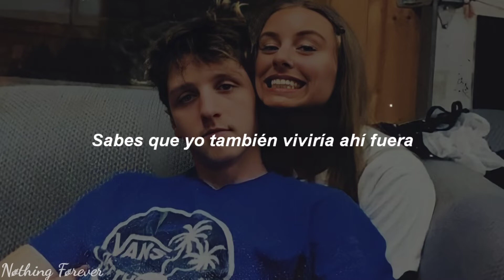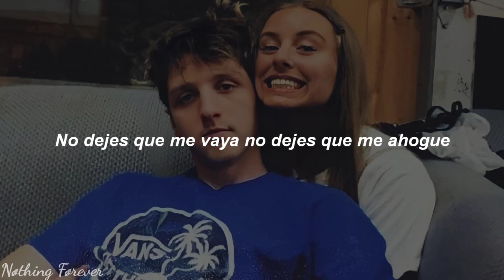Powfu - small town to university (Pope Is A Rockstar) (Sub. español)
Lyrics

[Verse 1]
Know you spent your whole life
Trynna get here it's a big year
I ain't tryna interfere
Girl, you need encouragement
You know id be living out there too
If I could go
I'm still trynna get a day job
I'll be good though
You ain't gotta sweat it
Keep editing your papers
I’ll still be your love-struck boy
Four years later
Checking in when I can
Visiting your mom's house
Look inside your room
Even though I know you're gone now

[Verse 2]
Updates please update me
I still wanna be there when the
Boat starts sailing
Send me all those pictures and paragraphs too
And textbook selfies inside the classroom
I ain't swimming but I'm holding my breath
I'm not feeling too bad
But I ain't feeling the best
I get worried knowing that u the
Prettiest on the campus
If you wanna break all I can do is let it happen
Happen ya it's happening
You really gone
Now I miss my little rockstar

[Chorus]
I miss your love on midsummer nights
Still, dream that color only found in your eyes
Don't let me go don't let me drown
I need your touch I need it now